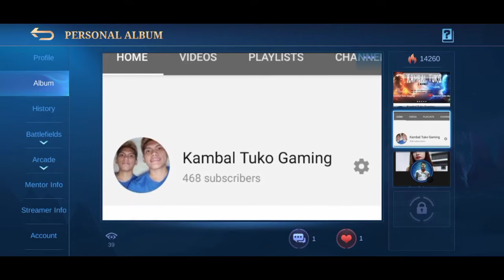SAVAGE MIYA GAMEPLAY BEST MARKSMAN 2020 -MLBB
Music

The FatRat & Anjulie - Close To The Sun (No Copyright)

NEFFEX Beast _of _Me_ (No Copyright)
NEFFEX BLOW_UP (No Copyright)
NEFFEX Careless (No Copyright)
NEFFEX CROWN (No Copyright)
NEFFEX NEVER GIVE UP (No Copyright)
NEFFEX SOLDIER (No Copyright)